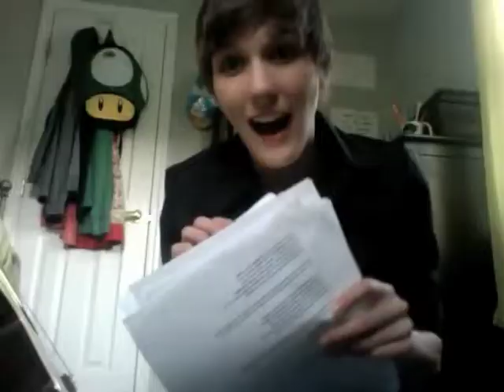DYKE FOR SALE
Hi, plz let me do something for you because I really have no life so0o0oaslkfjsa